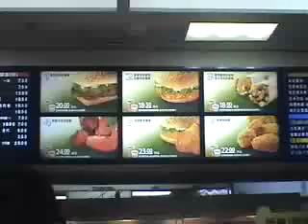???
I was supposed to do one thing, and then it rained, you know how that goes. Anyway, this episode turned out alright.